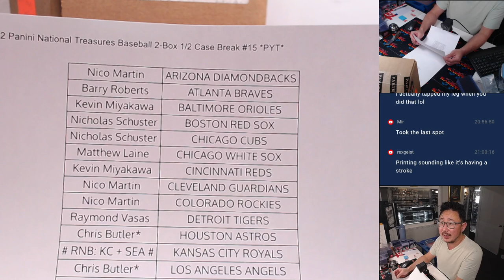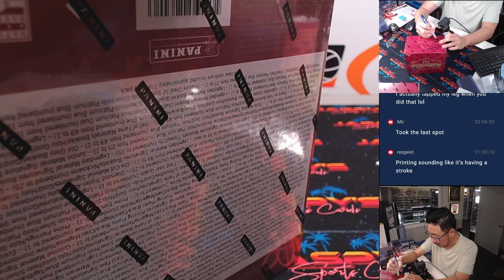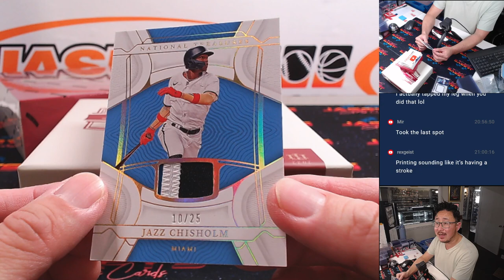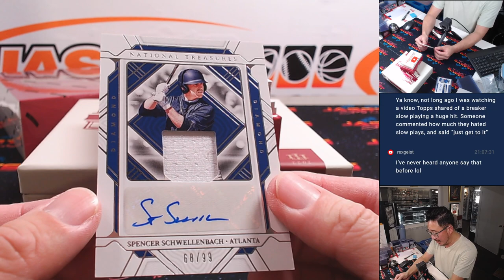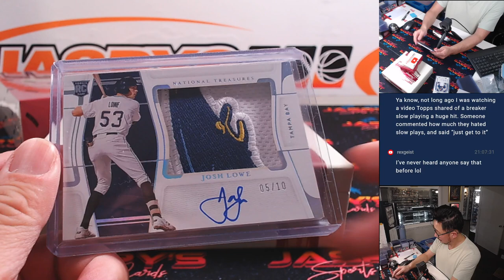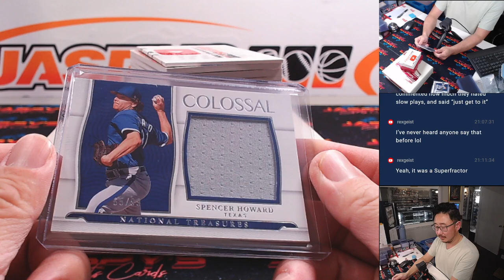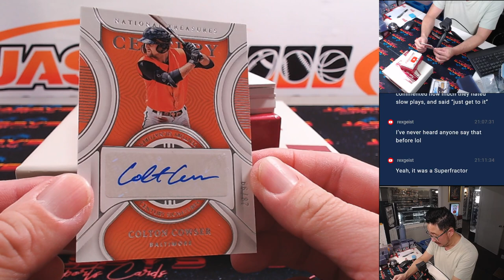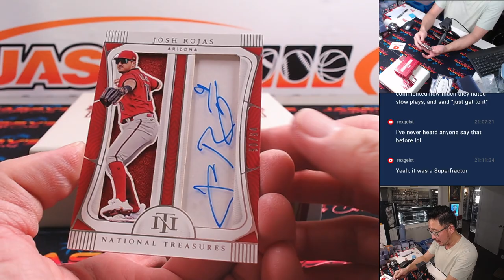Tu, 09/10/24 - 2022 Panini National Treasures Baseball 2-Box 1/2 Case Break #15 *PYT*